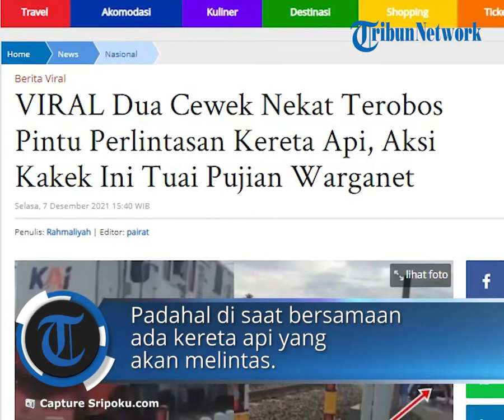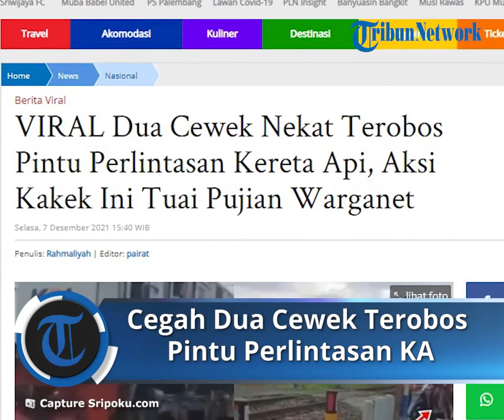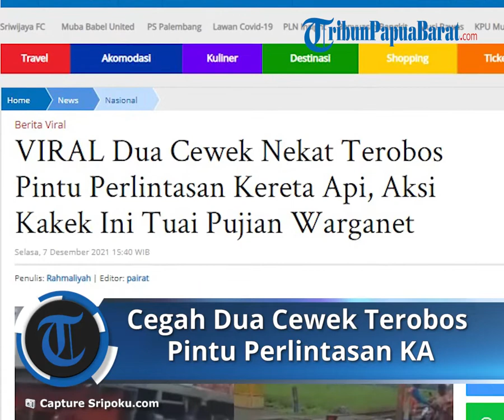Viral Video Aksi Seorang Kakek Cegah Dua Cewek yang Hendak Terobos Pintu Perlintasan Kereta Api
Keduanya tampak ngeyel ingin melintas tanpa memperhatikan kondisi disekitarnya.

Padahal, disaat bersamaan ada kereta api yang akan melintas.

Beruntung keduanya dapat dicegah oleh seorang kakek-kakek yang berjaga dekat pintu perlintasan.

Jika masih nekat, dipastikan kedua cewek ini akan mengalami peristiwa tragis tertabrak kereta api.

Aksi kakek yang berhasil menghalau dua cewek itu menuai pujian dari warganet.

"Alhamdulillah untung, kakek nggak kedorong jatuh, lain kali ati2 cwek2 ,emang nyawamu 1000," kata warganet

"Aturan gk usa di tahan kek dia mau cepat mati biar gk jd beban keluarga lg," tambah warganet lainnya.

"Terima kasih kakek pahlawanku," tulis warganet.

Pemuda Nekat Nyelonong Pintu Perlintas Kereta Api

Aksi serupa pun pernah terjadi sebelumnya, ada seorang pria yang mengendarai motor tanpa menggunakan helm dan menerobos pintu palang perlintasan kereta api.

Seperti yang dibagikan di akun Instagram @fakta.indo, Senin (15/11/2021).

Di video itu, pria yang menggunakan motor tiba-tiba berhenti tepat di tengah perlintasan kereta api.

"Goblok Lo," terdengar suara pria yang meneriaki pemuda yang terjebak di perlintasan.

Seorang petugas berseragam KAI pun tampak memperingatkan pria itu sambil berteriak.

Namun seolah tak digubris, pria itu malah masih berdiam diri.
Tak lama kemudian, muncul sebuah kereta yang mengangkut material melintas.

Tak selang berapa lama rangkaian kereta penumpang juga melintas di jalur kereta lainnya.

Nasib si pria yang terjebak di antara dua kereta yang sedang melintas membuat petugas tak bisa berkata-kata.

Bahkan, seorang pria berkaos hitam usai dua kereta itu melintas langsung ingin mendatangi pria pengendara motor tersebut.

"Aduh bang.. bang," ujar suara pria dalam video itu.,

"Sudah bosan menjalani kehidupan," tulis warganet
"Jejek aja pak kalo gamau diatur," tulis akun Golekkk

"Kena setan budeg jd goblok," tulis anna17belle

"Bisa pakai motor gabisa pakai otak," tulis warganet manwar_hu

Hingga berita ini dibuat belum diketahui pasti lokasi video tersebut direkam.

Artikel ini telah tayang di Sripoku.com dengan judul VIRAL Dua Cewek Nekat Terobos Pintu Perlintasan Kereta Api, Aksi Kakek Ini Tuai Pujian Warganet,
Penulis: Rahmaliyah | Editor: pairat